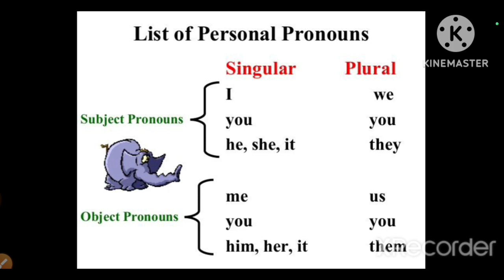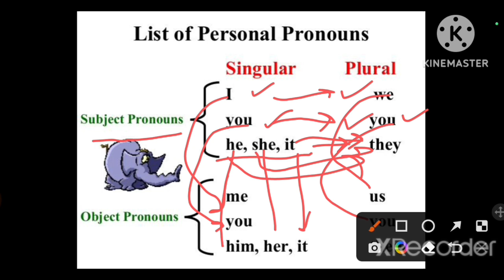Pronouns full concept for varg-1 & varg-2// class-6,7,8,9,10,11,12//सर्वनाम का महा संग्राम//(Part-1)